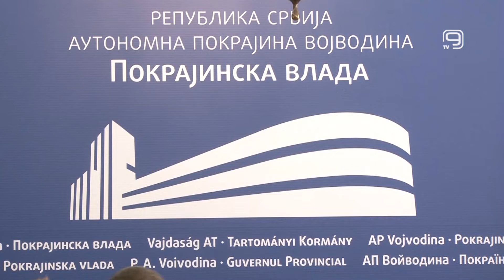TV KANAL 9, NOVI SAD: TOUR DE FRUŠKA ZA LJUBITELJE SPORTA I PRIRODE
U maju će na Fruškoj gori biti održana prva manifestacija „Tour de Fruška“ namenjena sportistima, porodicama i ljubiteljima prirode, koju je podržala Pokrajinska vlada.